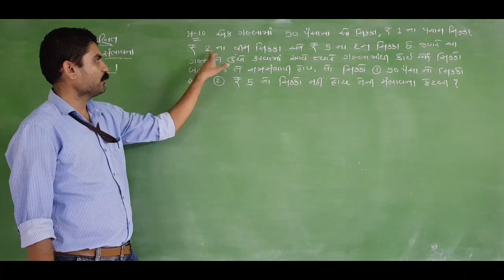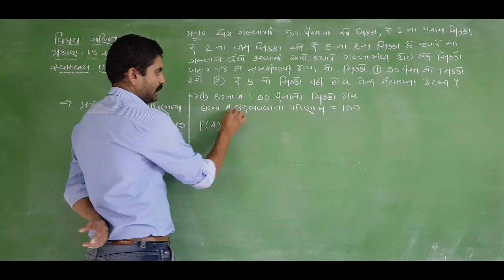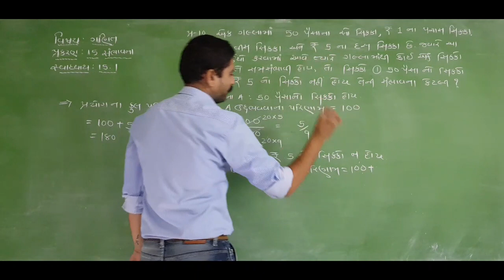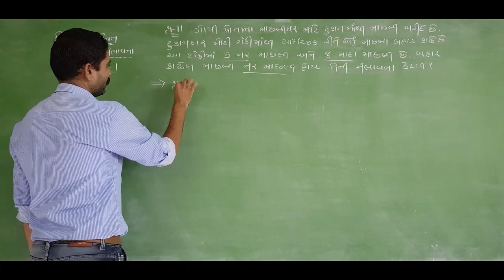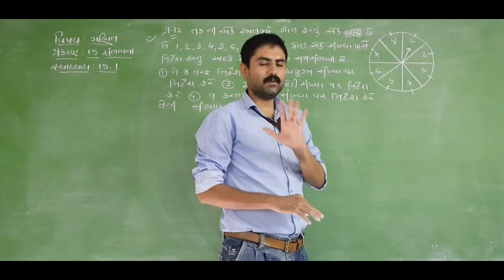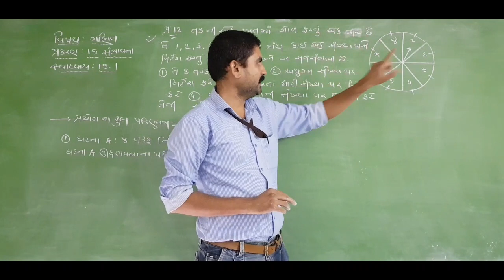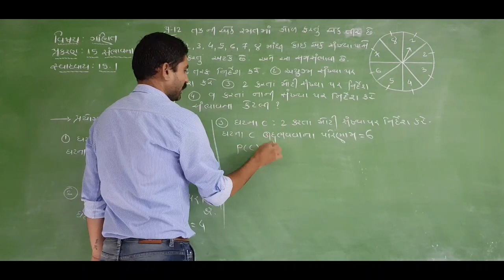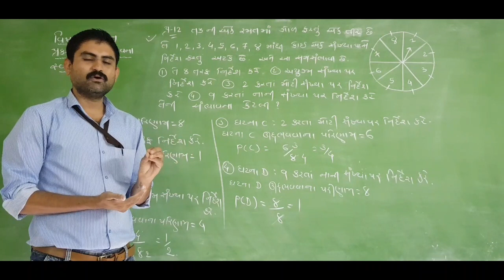Standard 10/maths/ch:15 સંભાવના /સ્વા:15.1 પ્રશ્ન:10, 11, 12/lecture-16